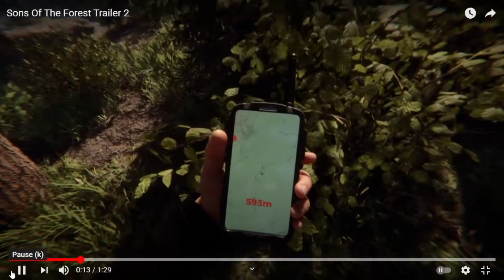Sons of The Forest - Official Gameplay Trailer Reaction!!!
I've waited a whole entire year for this second trailer of the Sons of The Forest survival game that follows the original "The Forest" video game. Endnight has done a great job and I'm sooooooo excited to see what the future holds for this game!